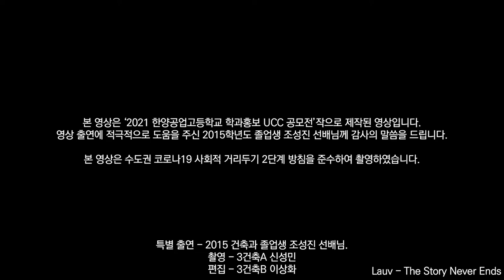한양공고 건축과 홍보영상 (비공식)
건축과 학생 자체 제작.